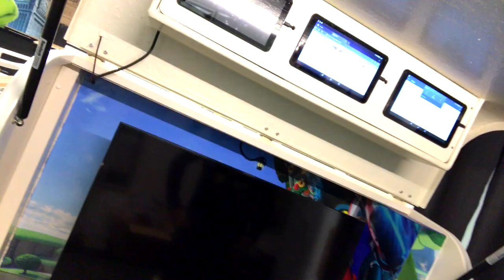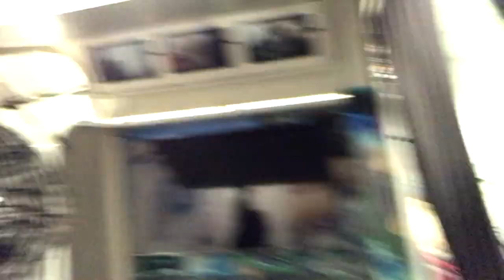Op avontuur in Arnhem! | GamersNET VLOG #73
Deze week mochten wij op avontuur in Arnhem! Ook introduceren we nieuwe upgrades aan de GN Tuktuk en wensen we jullie natuurlijk een fantastisch nieuwjaar!